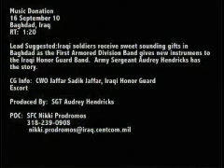Music Donation.wmv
Iraqi soldiers receive sweet sounding gifts in Baghdad as the First Armored Division Band gives new instruments to the Iraqi Honor Guard Band. Produced by Sgt. Audrey Hendricks. Soundbites from Chief Warrant Officer Jaffar Sadik Jaffar.